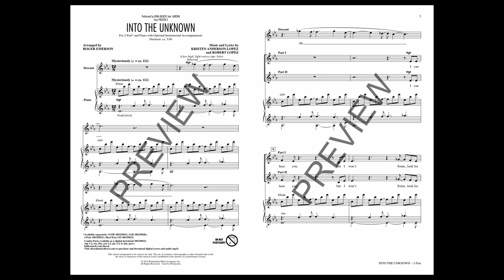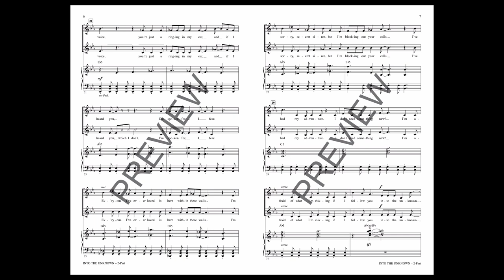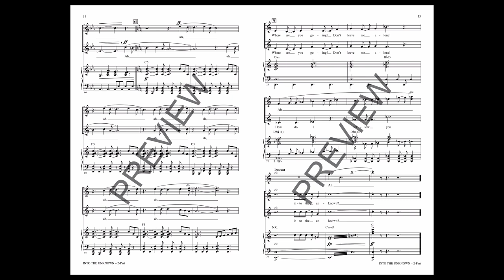Into the Unknown (from Frozen II) (2-Part Choir) - Arranged by Roger Emerson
2-Part voicing with SATB recording

The award-winning songwriting team of Kristen Anderson-Lopez and Robert Lopez crafted this introspective showpiece for Queen Elsa (Idina Menzel) in Disney's smash hit animated sequel, Frozen II. Elsa wanders the halls of her castle in Arendelle, thoughtfully considering following a mysterious voice (AURORA) that has been calling out to her. Powerful, cerebral vocal lines ascend and weave in this strong and skillful arrangement, with an ending climax for the ages!